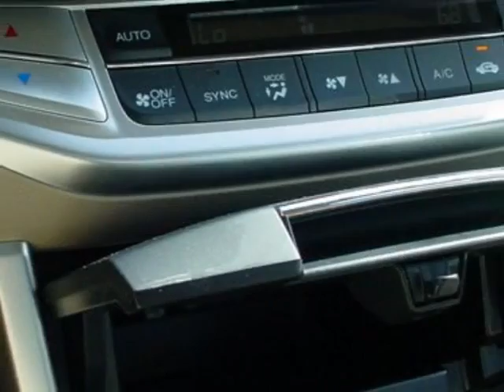2013 Honda Accord Sdn 4dr V6 Auto EX-L Sedan - Rock Hill, SC